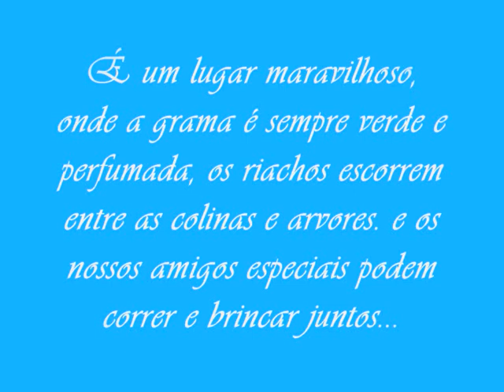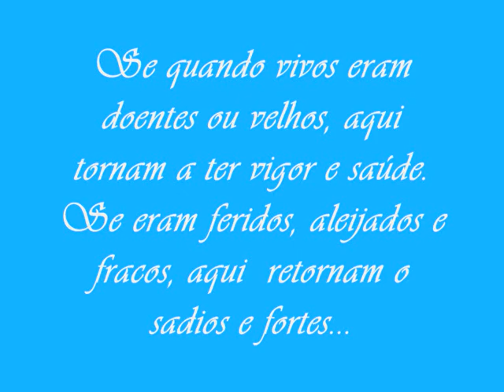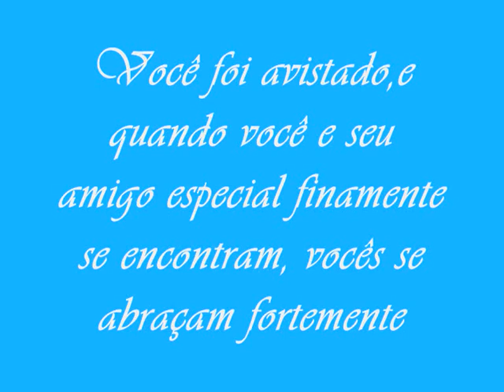A Lenda da Ponte Arco Íris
Hoje perdi minha belissima Holly... 16/10/2010
Filhota , te amarei pra sempre!!

Para todos os nossos amigos animais que nos deixaram, e nos esperam na Ponte Arco Íris..Lua,Bob, Bilú,Loba,Pingo, Lion...A todos os meus amores de 4 patas...Um dia nos encontraremos ...